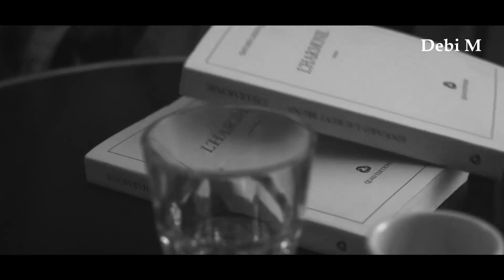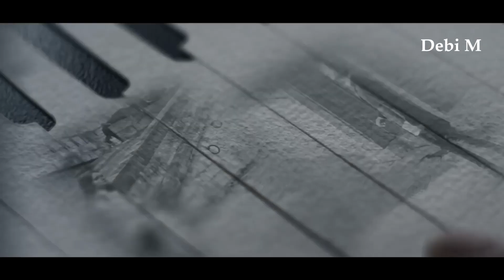You are the Reason -- Calum Scott(HD)